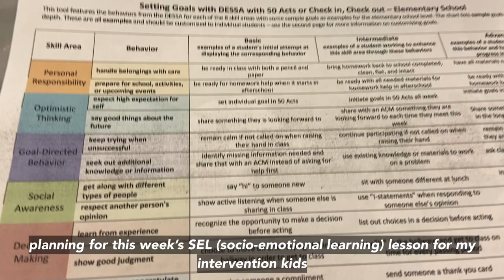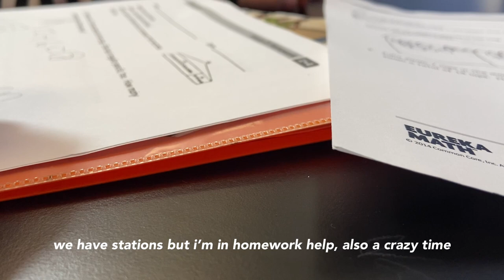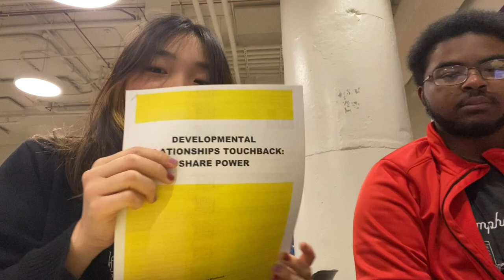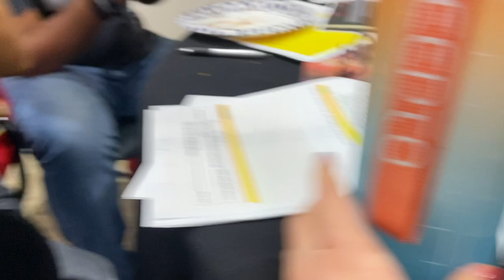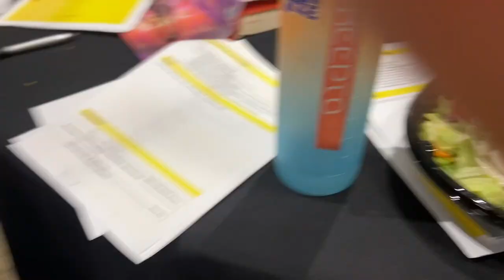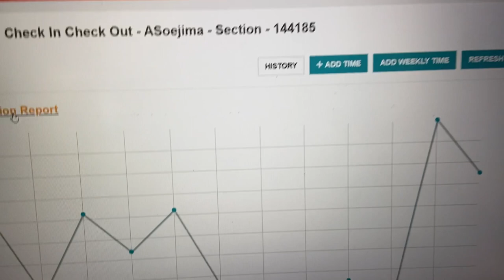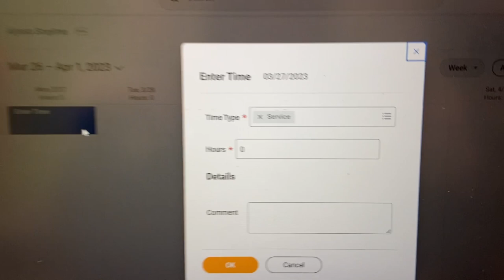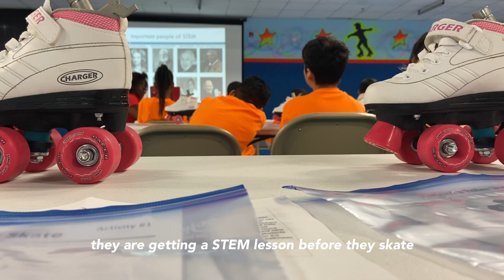week in the life as a americorps city year member in memphis!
hello and welcome (back) everyone to my channel!

it has been a while since i last posted...despite me saying in my last one that i was hoping to post more since i have moved to a new city and all. life has been crazy, but nonetheless i thought it would be a perfect time to post a new week in the life video, to 1- show how different my life is compared to my last one that i filmed in college, and 2- to educate more people about what city year is and what we do as part of the program. although it is a lot of work, i have met so many amazing people in this program and also have gained so many incredible experiences/knowledge. i would really recommend this program to anyone, especially if you are looking to go into education.

i hope you all enjoy a sneak peek into what my life looks like as a city year, and as always please like, comment, and subscribe for more! thank you all again so much for watching!!!